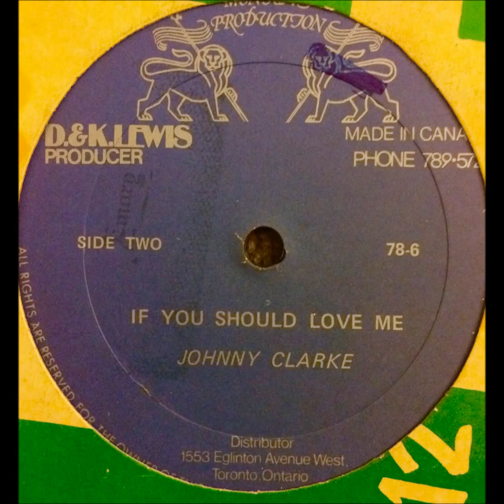johnny clarke if you should love lose me